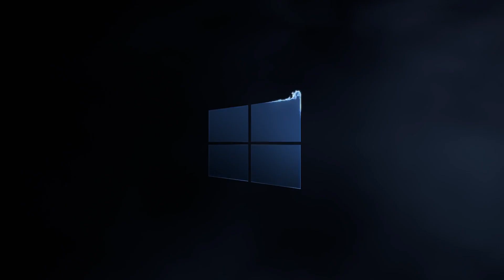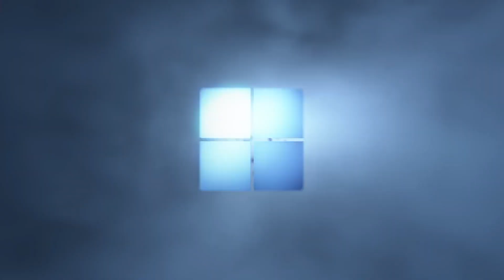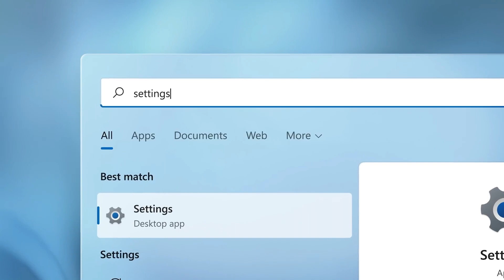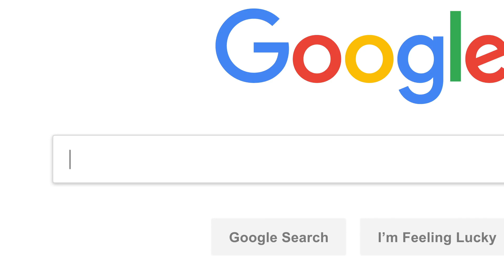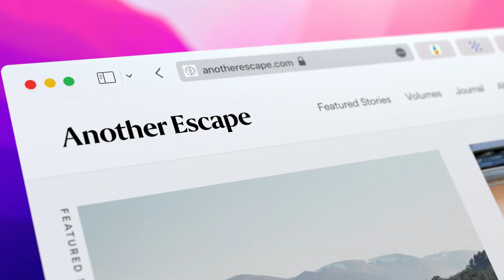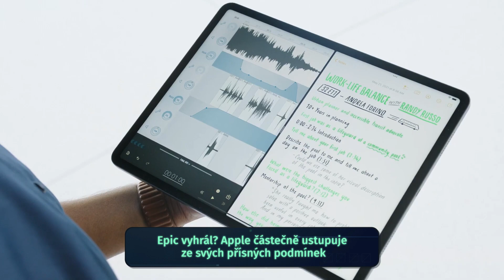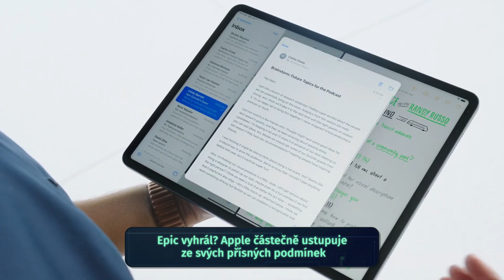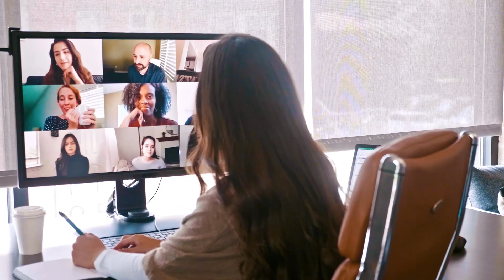Víme kdy vyjde Windows 11! - TECHFEED 1s22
Vydání Windows 11 už je skoro tady. Budete na novou verzi přecházet, zůstanete u věrných desítek, jedete stále na sedmičkách nebo dokonce nepoužíváte Windows vůbec?

00:00​​​​​ - Start
00:26 - Raketa od Astry po vzletu letěla do strany
01:40 - Windows 11 mají stanovený termín premiéry
02:08 - Pozitivní trend ve vývoji cen grafických karet se zastavil
03:45 - Google nejspíš Applu zaplatí 325 miliard, aby zůstal základním vyhledávačem
04:46​​ - SoundSlayer od Panasonic je herní reproduktor na krk
05:47 - Epic vyhrál? Apple částečně ustupuje ze svých přísných podmínek
07:09 - Konec